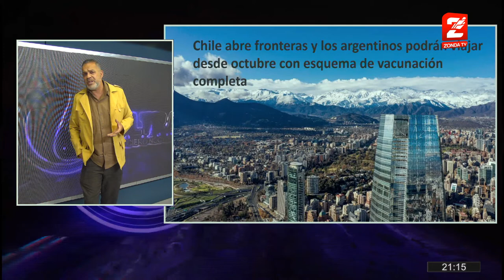Ultra 150921 Picadillo